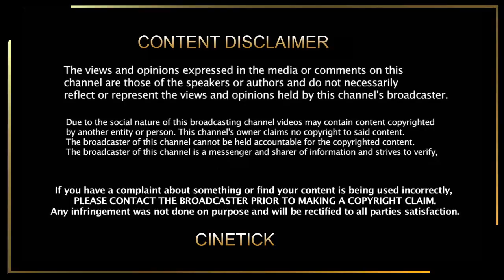'பீஸ்ட் INTRO-விட பயங்கரமா இருக்கு' - இந்திய சினிமாவை மிரளவிட்ட வாரிசு டீசர் ப்ரோமோ | Varisu Teaser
CINE TICK. !
Thalapathy Rasikai...